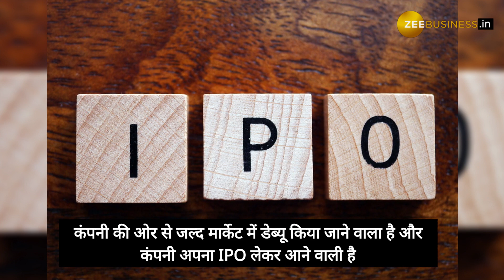OYO IPO के लिए कंपनी नें रिवाइज किए आईपीओ पेपर,SEBI के पास जमा किया फ्रेश DRHP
ग्लोबल हॉस्पिटैलिटी सर्विसेज प्लेटफॉर्म OYO ने सिक्योरिटी एक्सचेंज बोर्ड ऑफ इंडिया के पास अपने DRHP पेपर्स जमा किए थे, जिसे अब थोड़ा रिवाइज कर दोबारा भरा गया है.